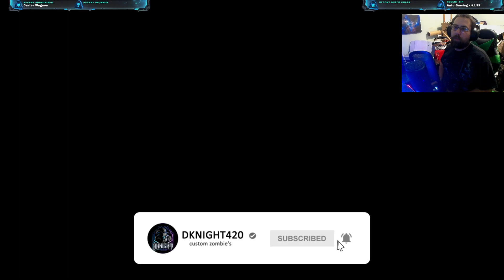Breaking Bad Los Pollos Hermanos Zombies Black Ops III Custom Zombies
Credits:
Harrybo21
LEAFSPWN88
HARVEY1
Derp